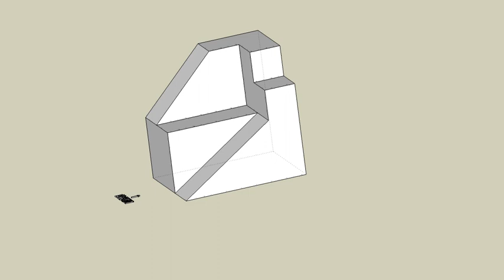育才出版測驗本第87頁第三題-等角圖展示